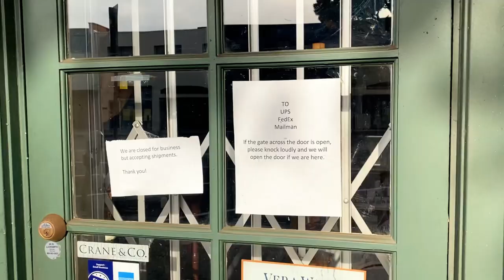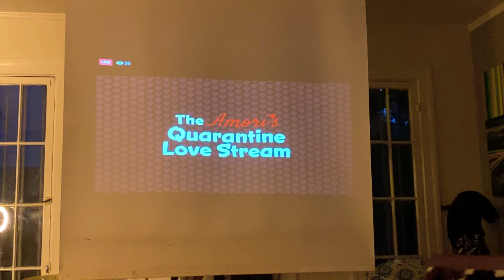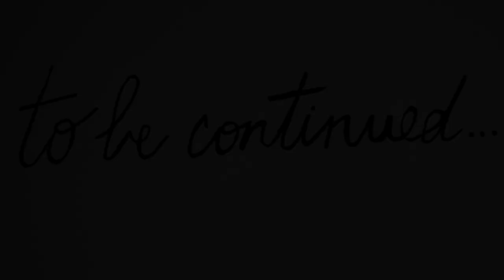For Alma Episode 1 | We are pregnant!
Paola and Jamie document being pregnant during the 2020 pandemic.
A Dos Almas Films production
Directed and produced by Paola Baldión & Jamie Toll
Written & narrated by Paola Baldión
Score by Daniel Velasco (Prof. U. de Los Andes)
Post Producer: Eric Wolfson